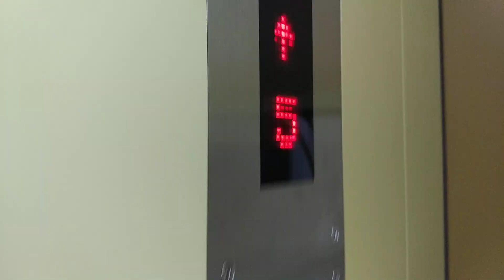Block 7 Jalan Rumah Tinggi EM Elevator Lift D